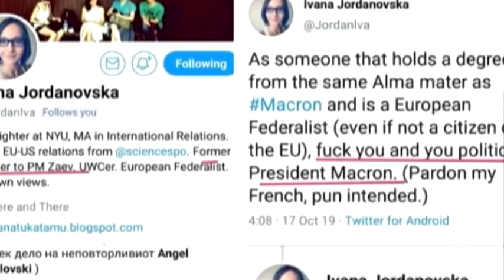Говор на омраза и оркестрирана офанзива против „неодговорната“ ЕУ на, Макрон?!